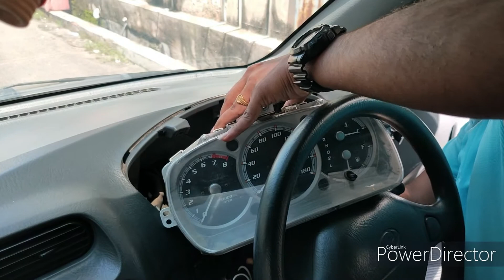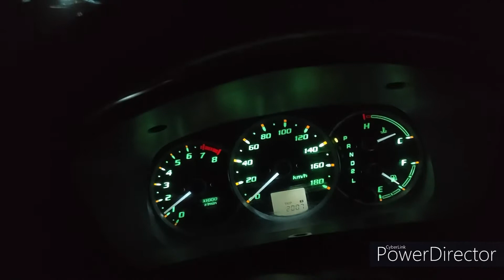Projek LED PERODUA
projek led meter kembara

Tak susah pun cuma kena berani je
bermodalkan RM 10 di Lazada

jom tonton